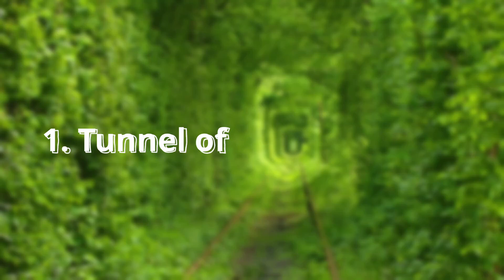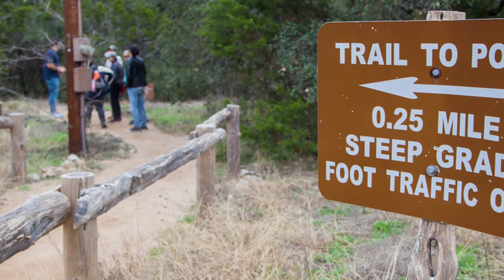8 Unbeliavable Places That Actually Exist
Many space photos seem to be quite unreal because we have never seen such places before.
There are thousands of such unbelievable beautiful places on Earth!
Some places look like places from other planets. Also, luckily many such places are untouched by human activities.
Here is the list of 14 unbelievable places which really exist.

Unbelievable and amazing places that you wouldn't believe actually exist! The places in today's video are not from some distant planet, they are places that exist here on Earth. Here are the 8 most unbelievable places.